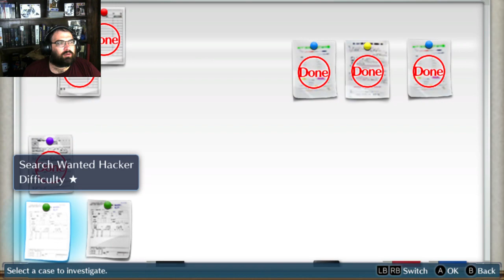Digimon Cyber Sleuth #6 hacking into a corperation